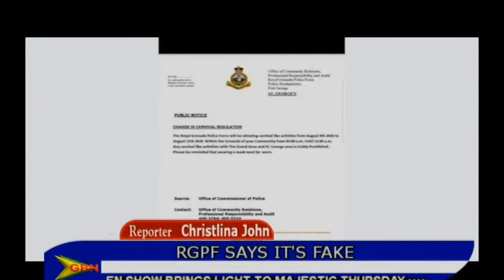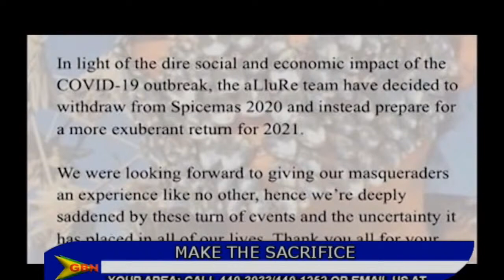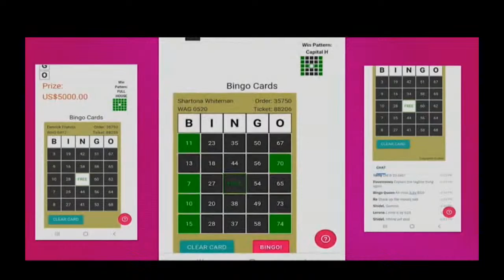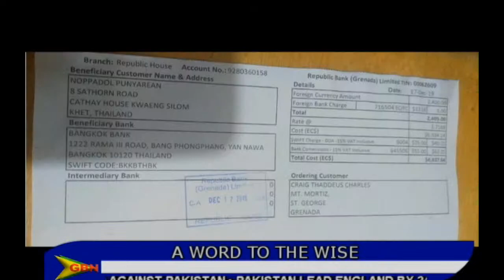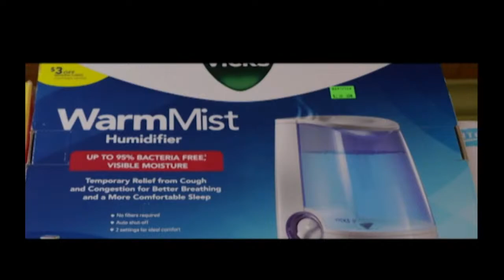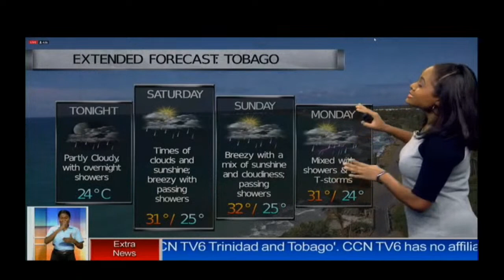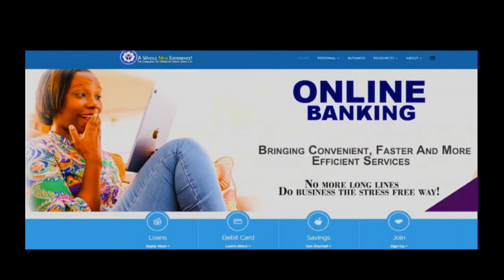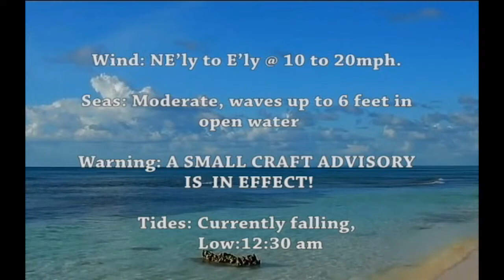GBN TV News Live 7th August 2020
Anchor: Beverly Telesford